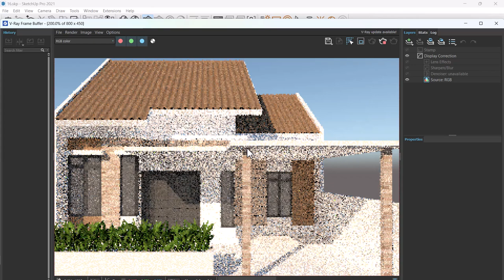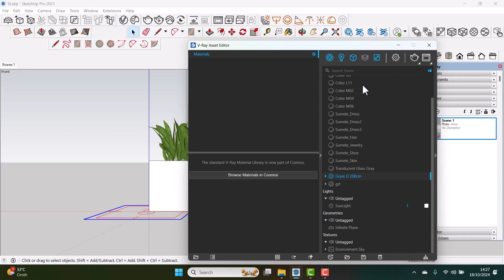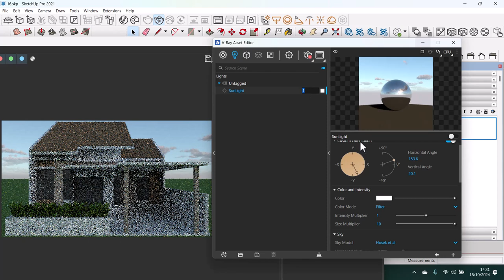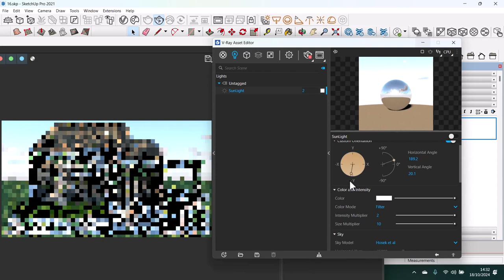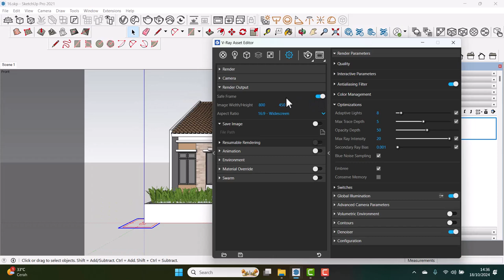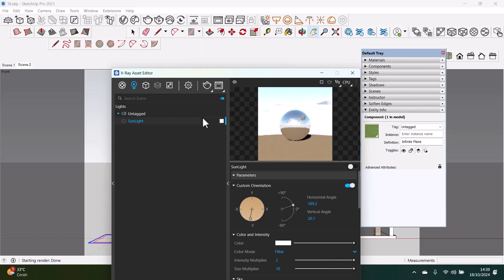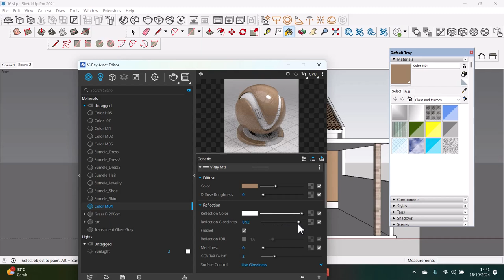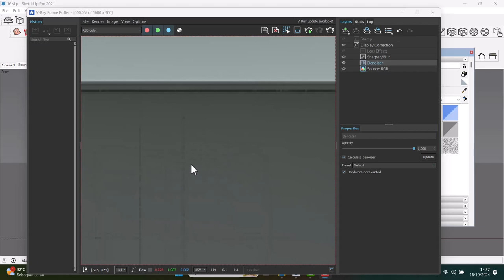Untuk Pemula Tutorial Render Vray Sketchup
PWJaya Creator Melayani Jasa Gambar IMB